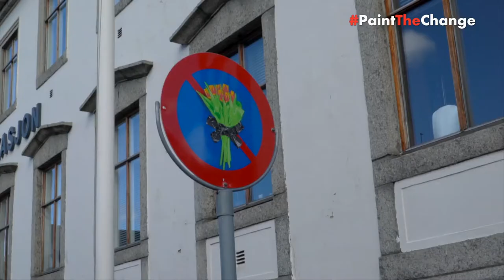Introducing Nuart Festival!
We joined an incredible network of international street artists at this year’s NUART FESTIVAL in Stavanger, Norway.

Nuart's aim to unite diverse individuals and communities through art is something we were keen to promote. By producing multiple murals across Stavanger every year, exhibiting indoor art installations and running street art tours, Nuart embraces the power of street art to start difficult but important conversations.

PainttheChange gave a talk on the importance of community engagement when producing street art, but also went to learn from and be inspired by the other present artists, collaborating with Hyuro to produce a beautiful mural depicting two hands reaching across a border, an interpretation of the current refugee crisis.